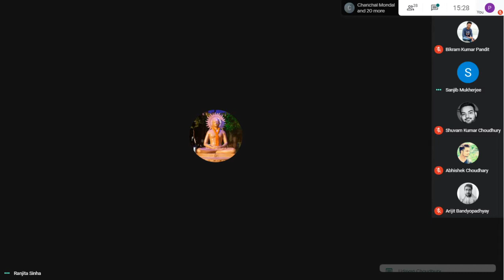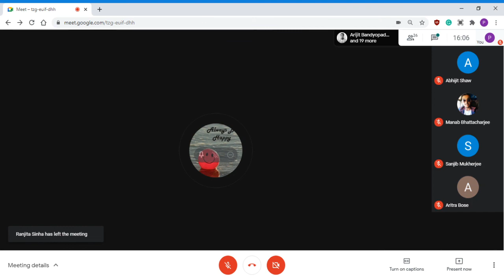Physics : PH-191 07/12/2020